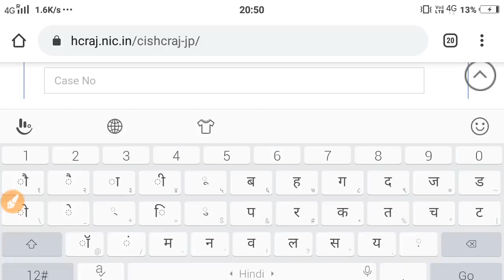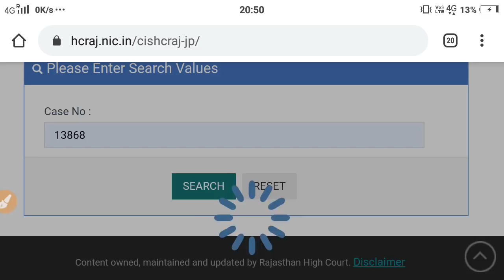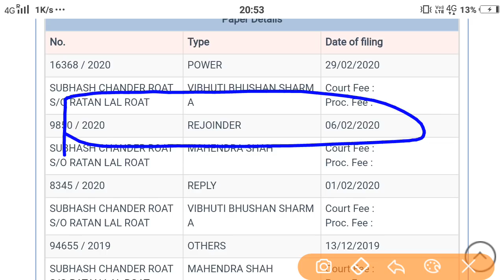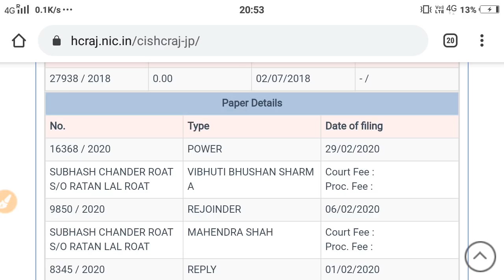News/राजस्थान नर्सिंग भर्ती /जीएनएम सुभाष रोत मामले को लेकर बडी़ अपडेट